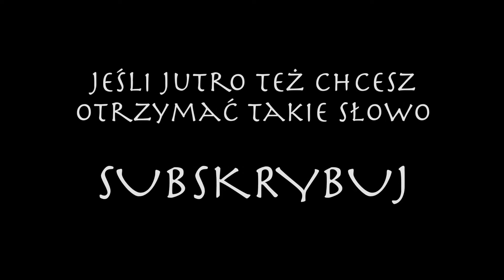Do UCHA 05 09 2016 PL ENG